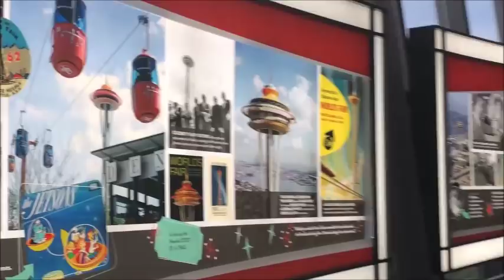STATE OF THE CART// VLOG 18.21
Had to upload again because the volume was too low, sorry!

Hey guys thanks for tuning in for another Vlog... come along with me to Seattle, and OMG my company has finally started using carts in the aisle!!

:: ABOUT ME ::

Name: Alexia
Age :29
Home: Houston, Texas Baby
Occupation : Texas Realtor & Inflight Crewmember
Inflight Crewmember Base: JFK